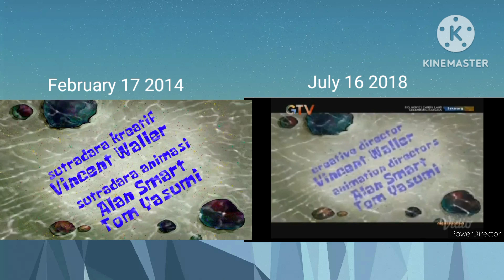SpongeBob Vs The Goo Title In In Indonesian February 17 2014 vs July 16 2018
SpongeBob vs The Goo brand new special episode Nickelodeon since February 17th 2014